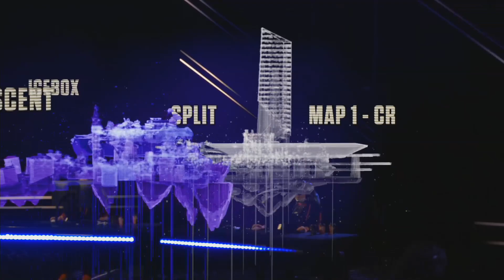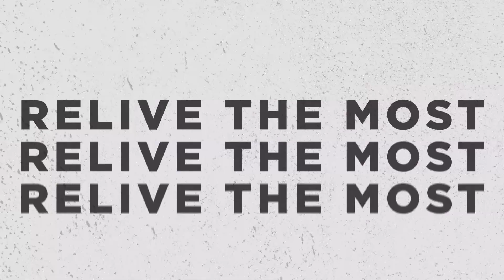CRAZY RACOON VS TEAM SECRET | VALORANT CHAMPIONS 2021 | FASE DE GRUPOS